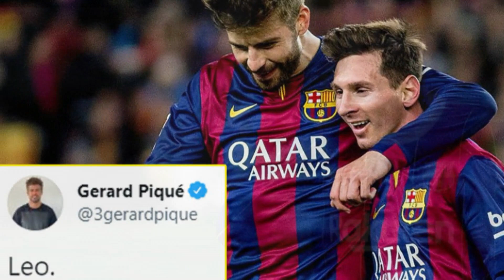HOLAC Halyeygii Hantay qalbiga Barce, Sirta Guusha Real & Saxiixa, 3, BarcelonaNew Alves, REAL,